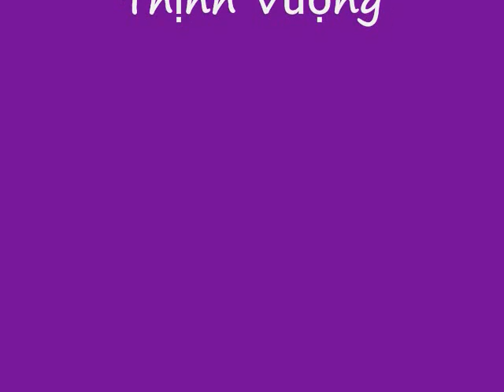đám giỗ gia đình Chín Bình.15.2.2011.wmv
Anh Chín Bình là láng giềng, nhà đối diện với nhà tôi, nên bao giờ nhà có đám anh cũng mời tôi qua dự.